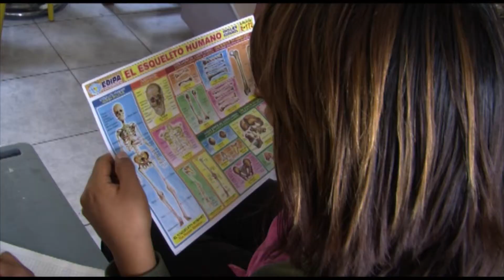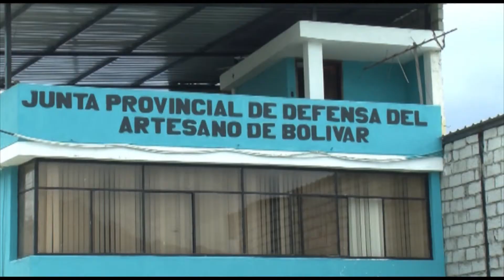Junta Prov del Artesano de Bolívar Inicio Curso de Capacitación